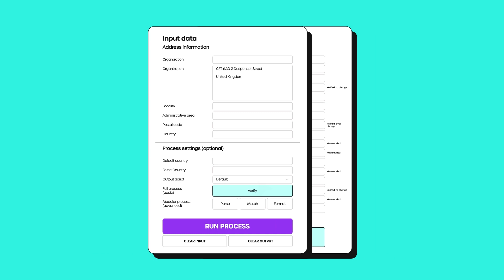Improve Data Quality with Verify by Loqate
Struggling to reach customers due to poor data quality? Failed deliveries impacting your bottom line? Combat these challenges and more with Loqate, the global leader in address verification and data quality solutions.

In this video, discover how Loqate sets the standard in global address verification, enabling businesses to trust their location data. From combating fraud to reducing abandoned checkouts, Loqate's suite of capabilities ensures accurate, efficient, and meaningful interactions with customers worldwide.

Standardize and normalize your data with transliteration, geocoding, and reverse geocoding, ensuring correct address data every time.

With Loqate, every location becomes a point of connection, every address a bridge to your customer. Join us in progressing towards a future of accurate, efficient, and meaningful interactions. Watch now and experience the power of Loqate in enhancing your data quality.

Interested in learning more?